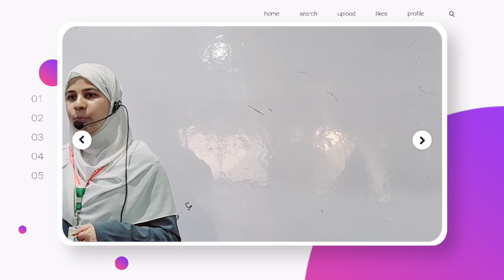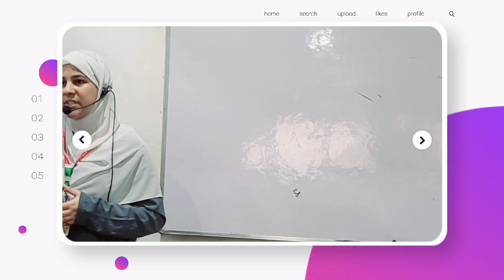Bholi Class 10th English outstanding presentation delivered by my student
student's Name : Adeeba
Incharge Teacher : Mr Saqib Junaid